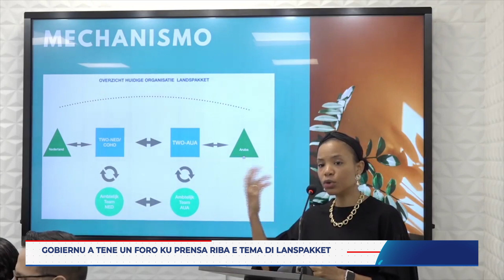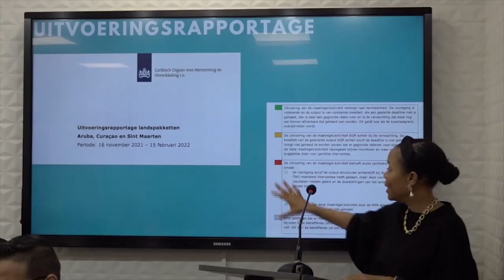Foro ku Prensa kaminda a duna diferete splikashon riba e tema di Landspakket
Prome Minister Evely Wever Croes a tene un foro ku Prensa kaminda a duna diferete splikashon riba e tema di Landspakket.